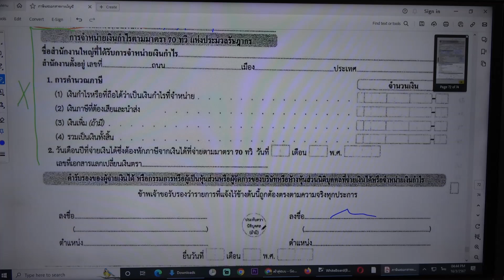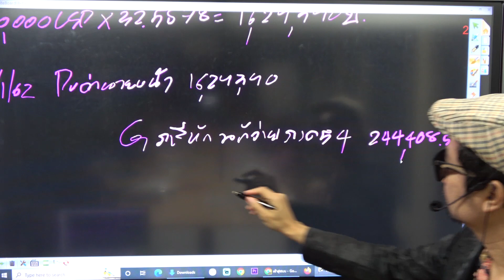คอร์สทำบัญชีครบวงจร : บันทึกบัญชี ภ.ง.ด.54